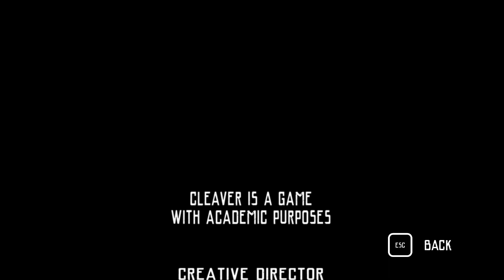人間が出荷される恐ろしい施設で動物たちから脱出するホラーゲーム。【CLEAVER】リトルナイトメア風ホラー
どうも！きむちきんです！
今回は【CLEAVER】というホラーゲームを実況しました！
リトルナイトメア風のゲームで手軽に遊べて楽しかったです♪

過去に挙げてる実況もよければ見てください！

他にもいろいろ実況しているので見に来てください！